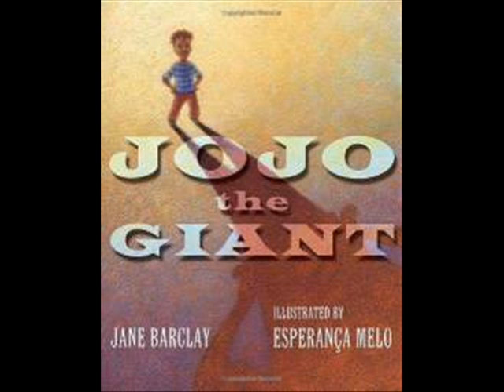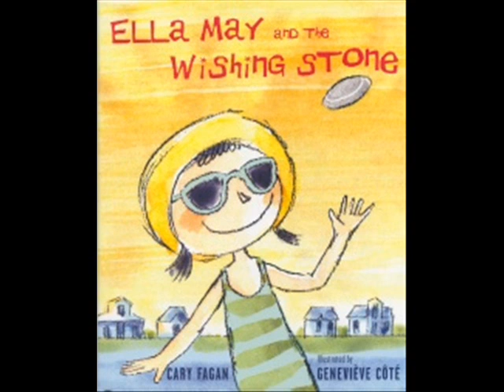Blue Spruce Award Trailer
A great trailer for the Blue Spruce Award from the Grade 8 students at Jack Chambers Public School and Mrs. Gulliver in London, Ontario.